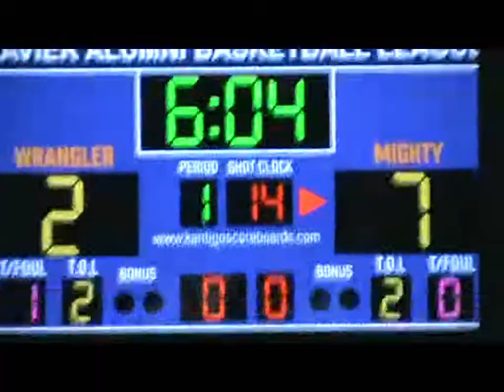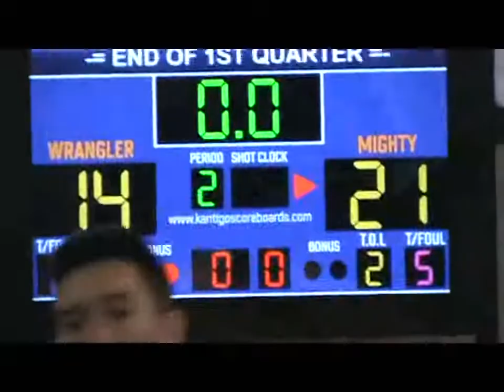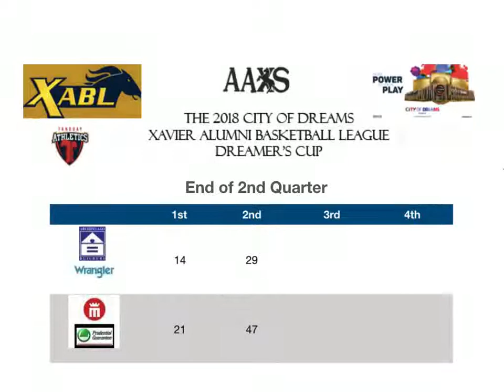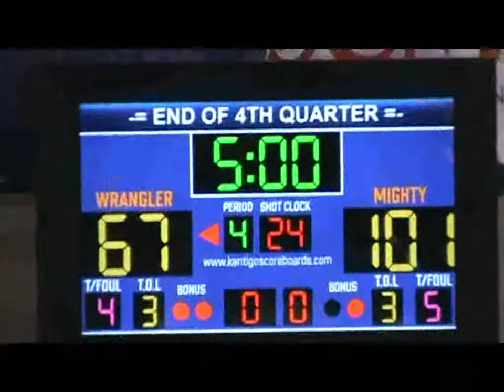XABL CORTINA SEPTEMBER 2, 2018 Archipelago-Wrangler vs Mighty Prudential